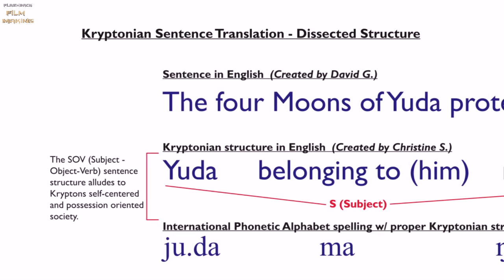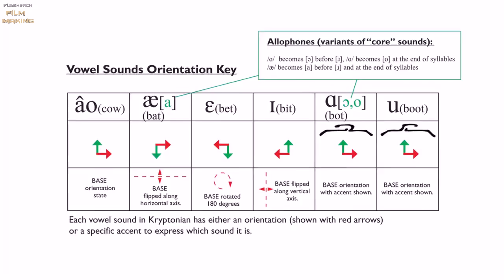Krypton 'Man of Steel' Behind The Scenes [+Subtitles]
'Journey of Discovery: Creating Man of Steel'
Creating Krypton

Film discription: Clark Kent, one of the last of an extinguished race disguised as an unremarkable human, is forced to reveal his identity when Earth is invaded by an army of survivors who threaten to bring the planet to the brink of destruction.

Cast: Henry Cavill (Clark Kent / Kal-El), Amy Adams (Lois Lane), Michael Shannon (General Zod), Diane Lane (Martha Kent), Russell Crowe (Jor-El), Antje Traue (Faora-Ul), Kevin Costner (Jonathan Kent)...

If you fan 'DC Comics' - welcome! "come together, right now!"